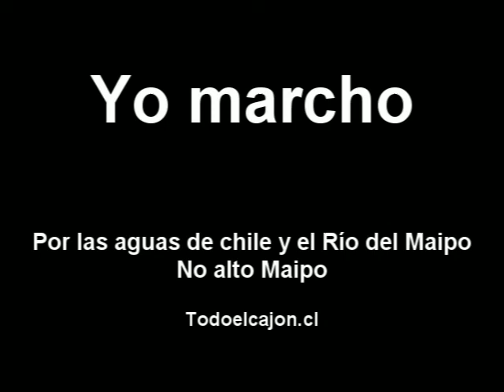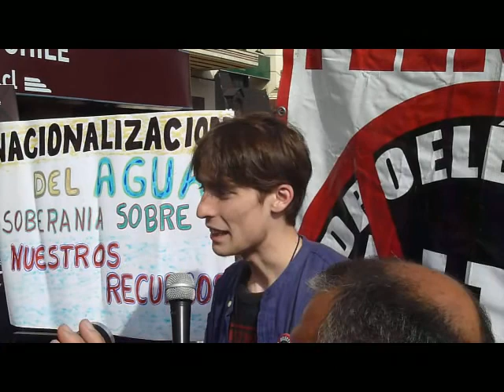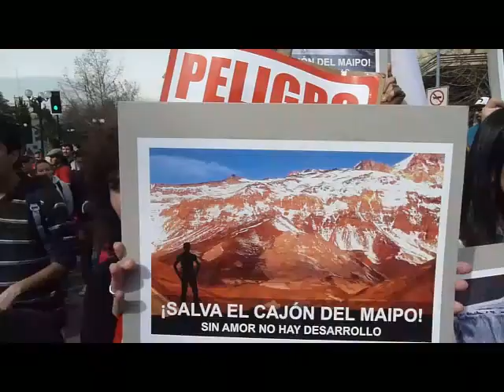Yo marcho No Alto Maipo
Marcha por el agua de Chile y el Río Maipo desde la plaza Italia hasta las oficinas de Aguas Andinas, socios de Aes gener
10 Mil personas marcharon en protesta al proyecto Alto Maipo